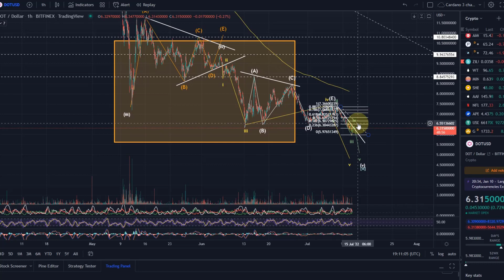Polkadot DOT Price News Today - Technical Analysis Update Now, Price Now! Elliott Wave Analysis!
Polkadot DOT Price News Today - Technical Analysis Update Now, Price Now! Elliott Wave Analysis! In this video I talk about a technical analysis of the Polkadot DOT price and I talk about some important price moves that are happening right now!  Polkadot DOT Price Prediction!